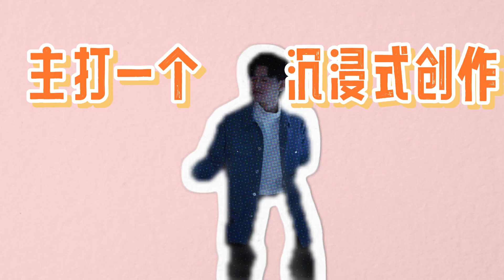任嘉伦超话# 看祁连山@任嘉伦Allen 小剧场是一种享受，看祁连山搞创作更是一种享受，主打沉浸式，体验感直接拉满！任嘉伦暮色心约#😎任嘉伦祁连山#😎暮色心约#